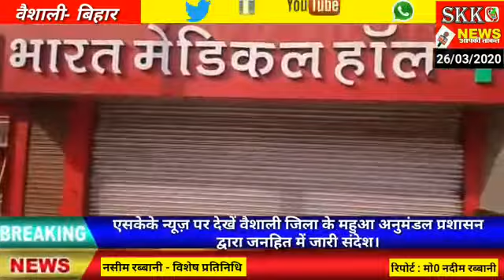एसकेके न्यूज़ पर देखें वैशाली जिला के महुआ अनुमंडल प्रशासन द्वारा जनहित में जारी संदेश।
Skk News#कोरोनावायरस#एसकेके न्यूज़ पर देखें वैशाली जिला के महुआ अनुमंडल प्रशासन द्वारा जनहित में जारी संदेश।